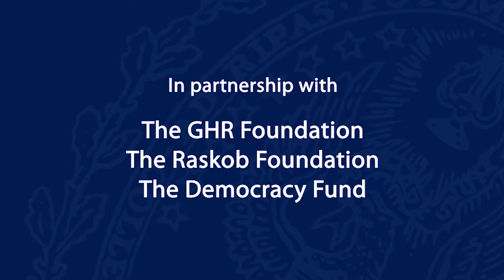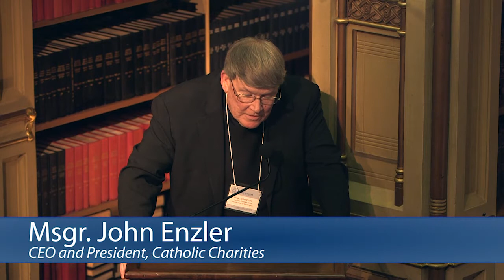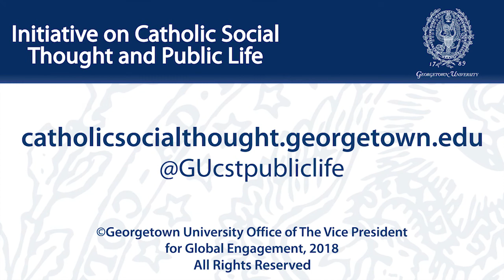Faith and Polarization: Catholic Social Thought and the Common Good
June 4-6, 2018 | On June 3 through 6, the Initiative hosted an unprecedented leadership Convening, “Though Many, One: Overcoming Polarization Through Catholic Social Thought,” which brought to Georgetown 100 emerging and established Catholic leaders with diverse backgrounds and differing ecclesial, political, and ideological commitments. Over three days of listening and learning, dialogue and bridge-building, and prayer and reflection, these diverse leaders explored how Catholic Social Thought can help bring the Church together to advance the common good in a divided nation. John Allen called this Convening “the most serious effort to address divisions in the American Church in a long time—certainly in the five-year era of Pope Francis.”